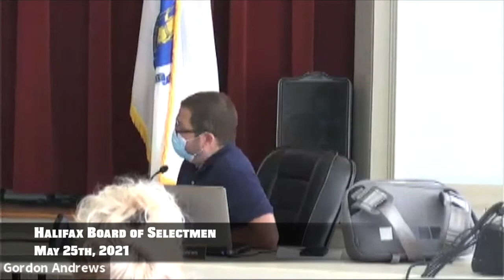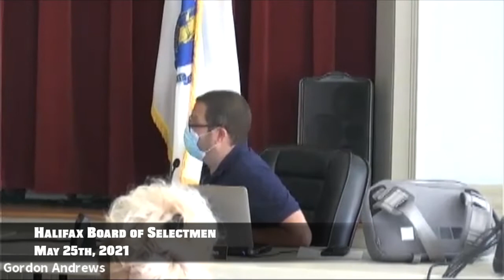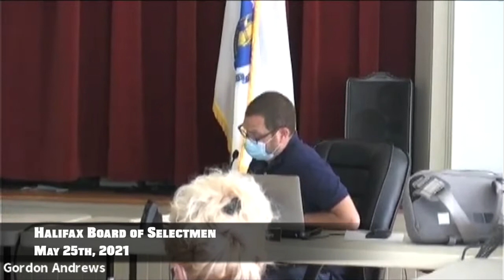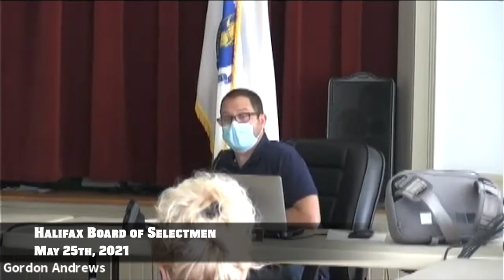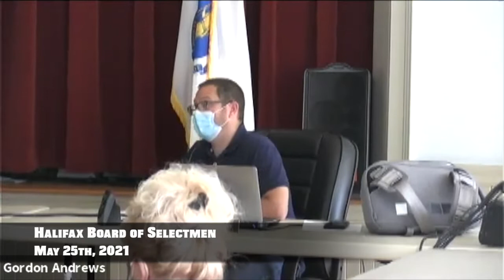Halifax Board of Selectmen 2021/05/27